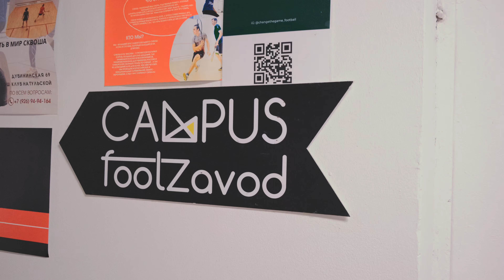ЗАБЕЙ С КАМПУС! (04/09)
Короткий ролик для продвижения агрегатора спортивных услуг Кампус.

Улыбок )